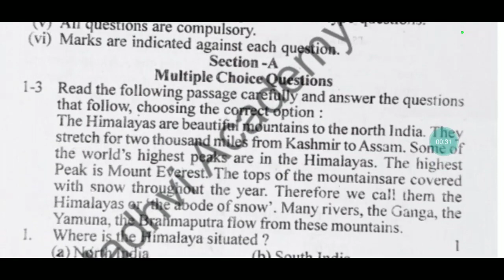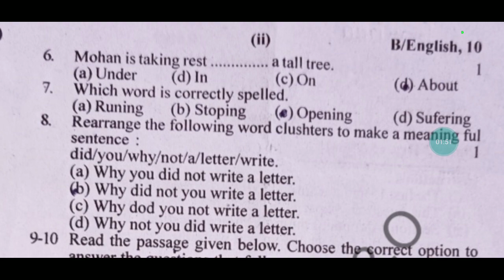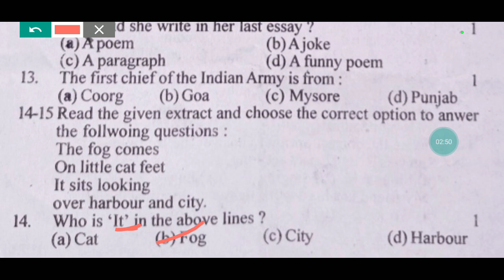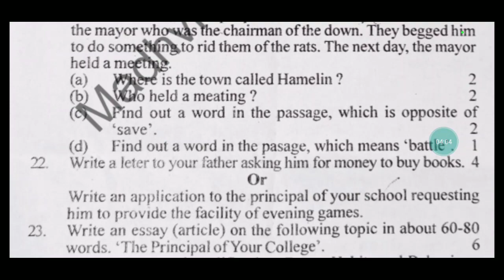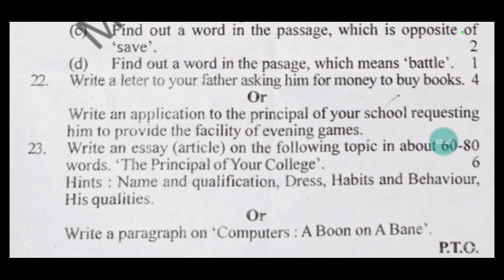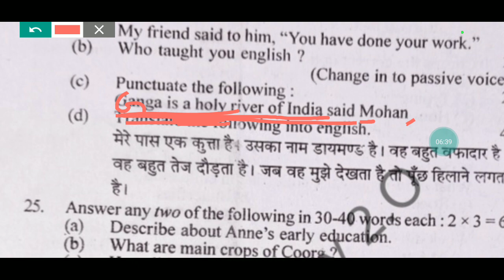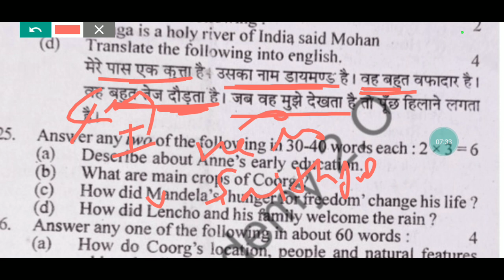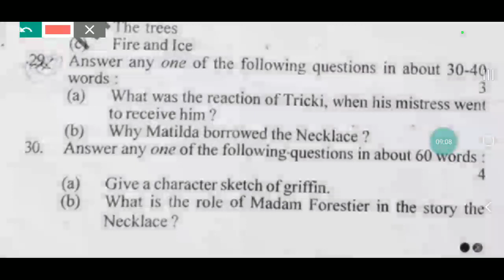class 10 pre board paper 2023 english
class 10 pre board paper 2023 english ‎@Madhvi Academy 2.0

1.class 10 pre board paper 2023 english
2.english pre board paper class 10 2023
3.english pre board paper class 10
4.class 10 english pre board sample paper 2023
5.english ka pre board paper 2023 class 10
6.english pre final question paper 2023
7.class 10th english pre board question paper 2023 answer
8.class 10 pre test question paper 2023 english
9.class 10 pre final question paper 2023  english
10.class 10th english pre board question paper 2023 answer
11.upboard class 10 english pre board paper 2023
12.pre board exam 2023 class 10 english paper solution
13.english pre board paper class 10 solutions
14.class 10th pre board english paper solution